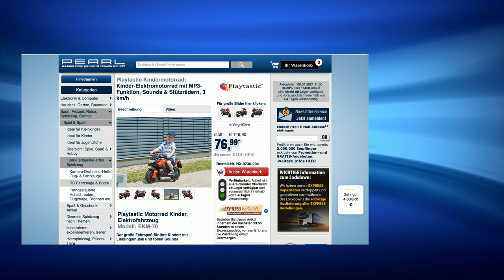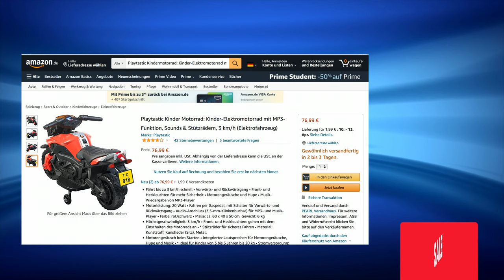Diana Naborskaia zeigt das beliebteste Kindermotorrad im Mai 2021 bei PEARL TV